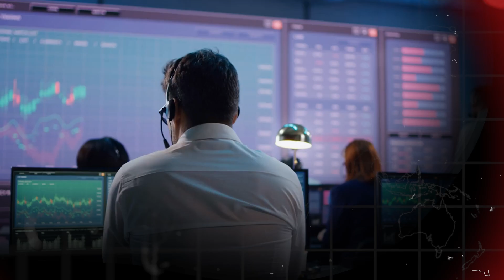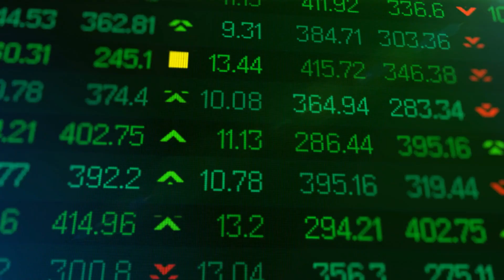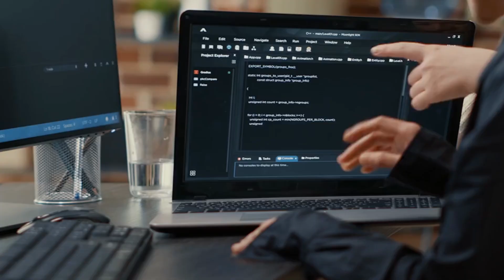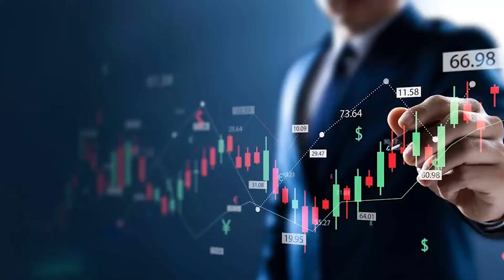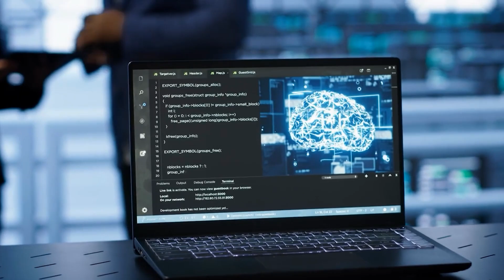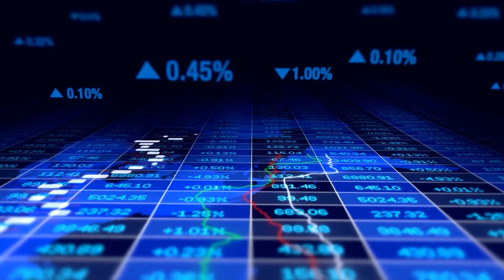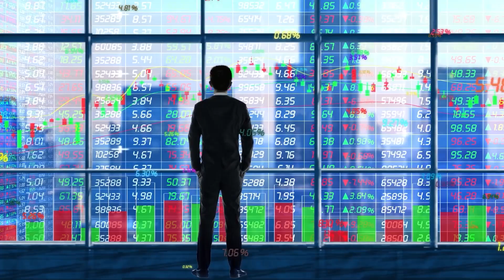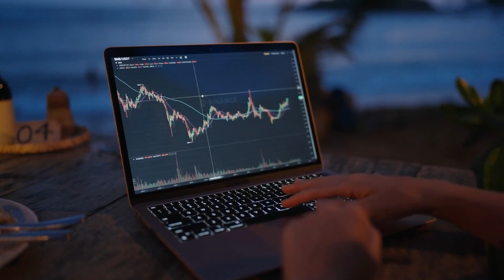How AI is Revolutionizing Stock Market Predictions: The Future of Investing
Can Artificial Intelligence really predict the next big stock move? In this video, we explore how AI is transforming investing by replacing gut feelings with data-driven precision. Learn how AI processes vast datasets, identifies patterns, and makes decisions faster than any human analyst. We break down AI techniques like machine learning, sentiment analysis, and predictive analytics, and examine how top firms like Renaissance Technologies and BlackRock leverage AI to stay ahead. Discover the potential, the risks, and what the future holds for AI-driven investing. Stay informed and stay ahead in the world of modern finance.

What This Video Covers:
Old vs. New: How investing has shifted from intuition-based decisions to AI-driven analysis.
How AI Works: Key techniques such as machine learning, sentiment analysis, and predictive analytics.
Real-World Applications: How firms like Renaissance Technologies, BlackRock, and Sentient Investment Management use AI.
Risks and Limitations: Challenges like data bias, overfitting, and transparency issues.
Ethical Questions: How AI might impact accessibility, fairness, and jobs in the financial world.
Future Trends: The role of quantum computing and democratization in AI-powered investing.

Why This Video is a Must-Watch: Investing is evolving, and AI is leading the way. This video provides essential insights into how AI is revolutionizing the financial markets. Whether you're a new investor or a seasoned trader, understanding AI's role in investing can give you a significant edge. We break down complex AI concepts and show you real-world examples of AI in action. Learn the benefits, the challenges, and the ethical considerations shaping the future of investing. Don’t miss this chance to understand where finance is headed and how you can keep up.

What are your thoughts on AI predicting the stock market?